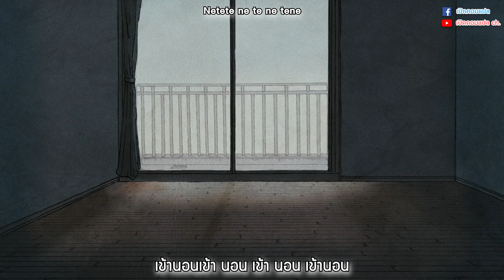(แปลไทย) Tene Tene『てねてね』 - Uutubo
"ตื่นนอน แล้วก็ทำงาน กินข้าว แล้วก็ทำงาน กินข้าว เข้านอน"

Song: てねてね (Tene Tene) (นอนเถอะนะ)
Artist: てねてね (Uutubo)
Thai Translation: เปิดคอมแปล

ต้อนรับวันจันทร์ด้วยเพลงติดหูเพลงนี้แล้วกันนะครับ ช่วงนี้หลายๆคน (รวมถึงผมเองด้วย) คงได้สัมผัสกับชีวิตที่ต้องทำอะไรซ้ำไปซ้ำมาวนลูปไม่มีจบใช่มั้ยล่ะครับ

ยังไงก็พยายามอย่าหักโหมจนเกินไปนะครับ หาอะไรมาผ่อนคลายตัวเองด้วย เป็นกำลังใจให้ทุกคนนะครับ :)

ป.ล. ในท่อน その綺麗な猫の御面を剥がそうぜ (Sono kirei na neko no go men o hagasou ze) แปลคร่าวๆได้ว่า "มาถอดหน้ากากแมวสุดสวยใบนั้นออกกันเถอะ" ซึ่งเป็นการเปรียบเปรยถึงสังคมในปัจจุบันที่ต้องสวมหน้ากากเข้าหากัน ไม่ยอมแสดงใจจริงออกมากันตรงๆครับ